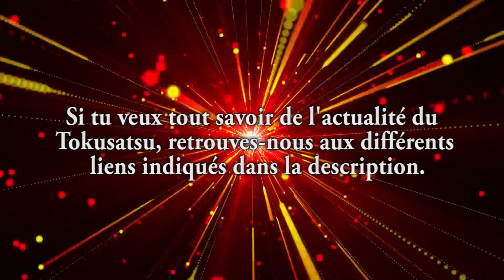Power Rangers Beast Morphers - Épiview 04 - Supercherie Digitale !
Et non, ce n'est pas une blague, cette saison de Power Rangers est bonne.
Beast Morphers reste simple mais efficace, sans prétention et est agréable à suivre.
Il y  a quelques soucis mineurs encore mais surtout, les premières théories d'Arnaud sont lancés.
Mais qu'elles sont-elles ?

N'hésitez pas à réagir et donner votre avis en commentaire si vous avez apprécié ou pas cet épisode.